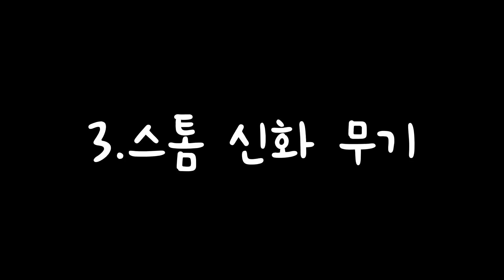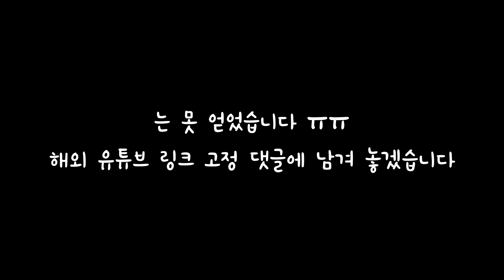(몸으로 느낀 14.20패치)울버린,스톰,마이다스물고기